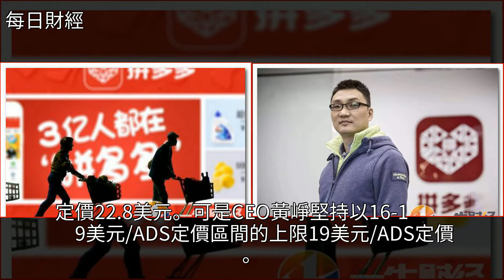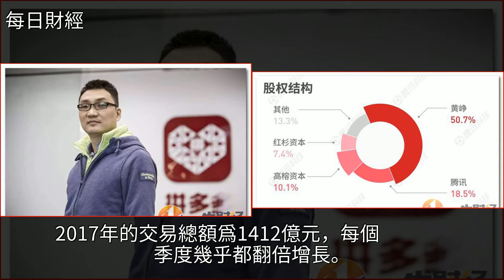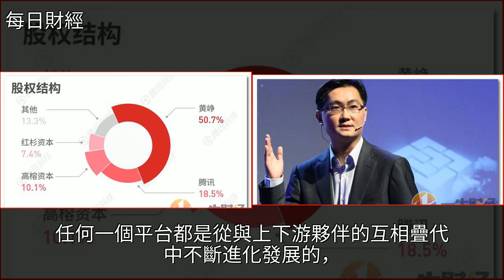兩重天！拼多多赴美上市大漲40%，國內卻一片“差評”，原因何在？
兩重天！拼多多赴美上市大漲40%，國內卻一片“差評”，原因何在？IPO,股票,投資,財經兩重天！拼多多赴美上市大漲40%，國內卻一片“差評”，原因何在？IPO 股票 投資 財經